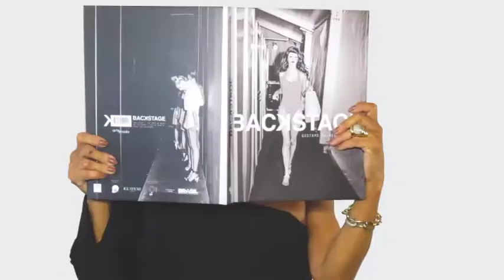LAURA DESAPEGA 15/04/18